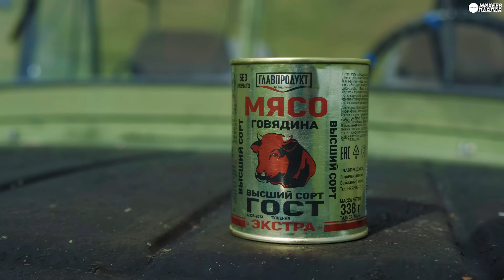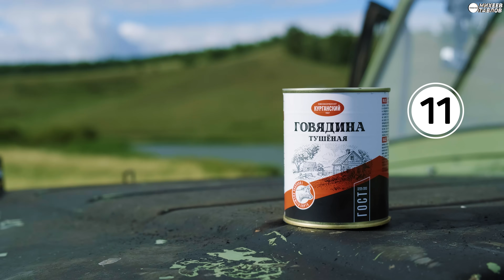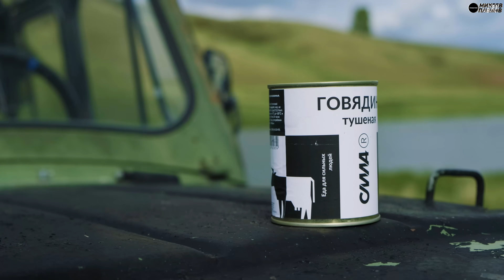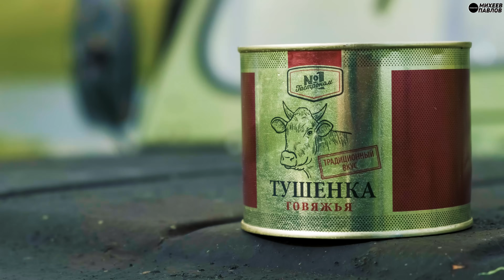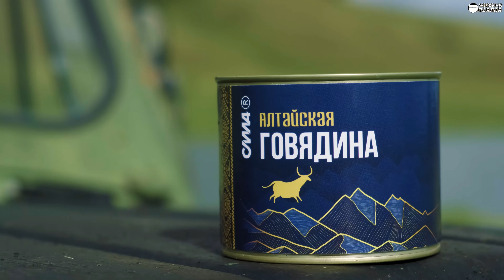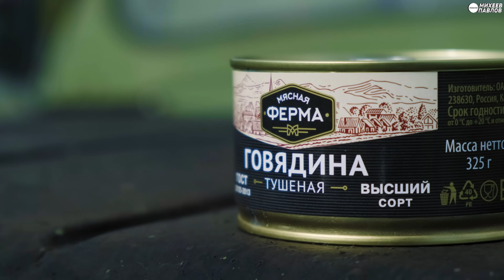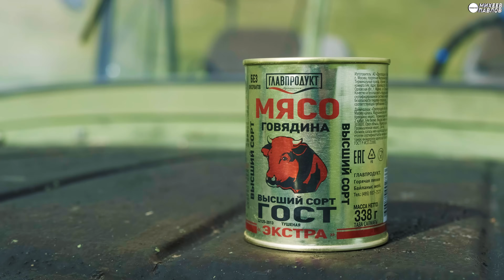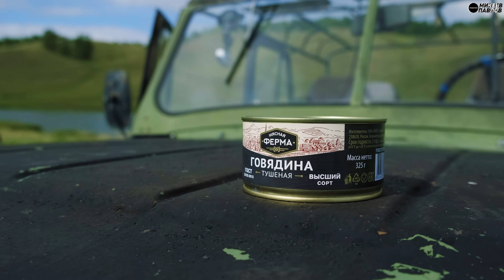ВЫБИРАЕМ ТУШЁНКУ К МАКАРОШКАМ!